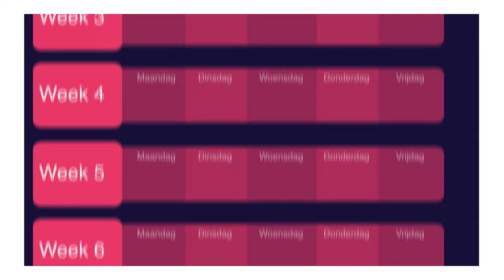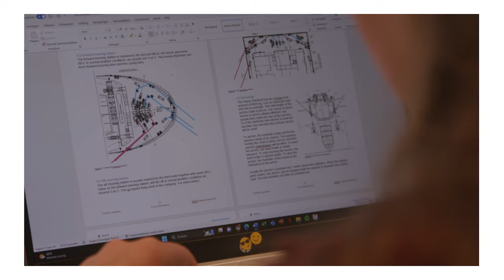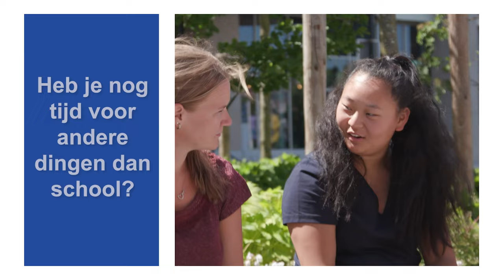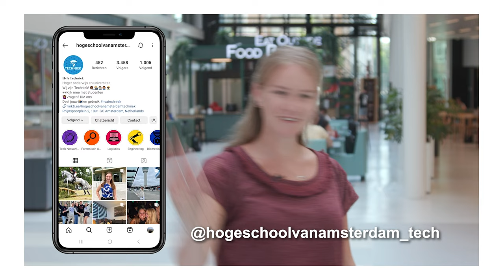Kijk mee met een student Maritiem Officier - HvA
Derdejaarsstudent Finette laat haar opleiding Maritiem Officier zien en beantwoordt de meest gestelde vragen.
0:00 Intro
0:09 Waar staat onze school?
0:31 Waarom heb je voor Maritiem Officier gekozen?
0:53 Hoe ziet het eerste jaar eruit?
1:58 Werk je veel in groepjes samen?
2:15 Wat vond je het leukste project uit je eerste jaar?
2:35 Hoe wordt er getoetst?
3:01 Hoe ziet de zeestage eruit?
3:21 Wat kun je na je opleiding doen?
3:55 Heb je nog wel tijd voor andere dingen dan school?
4:18 Wil je meer weten over Maritiem Officier?